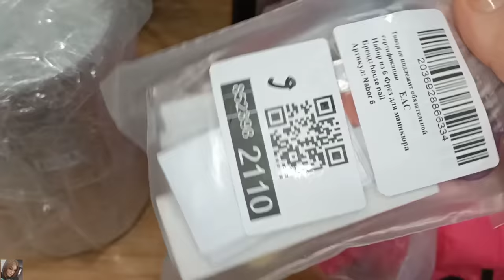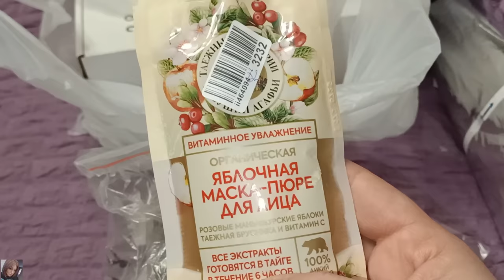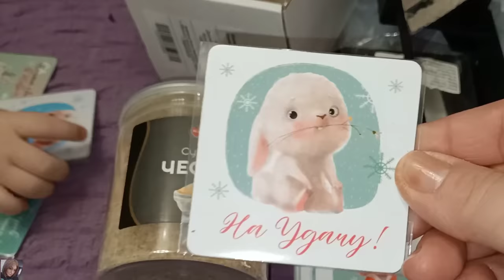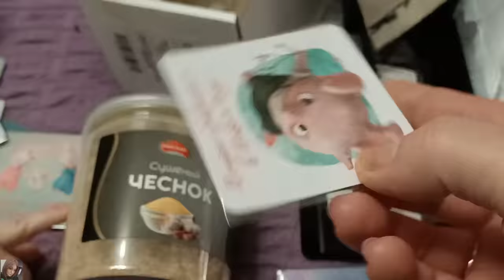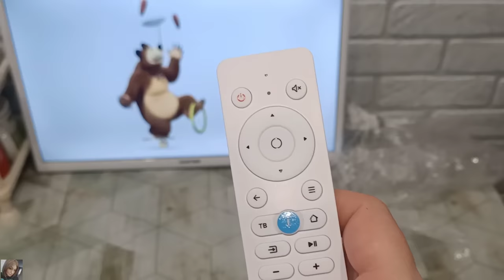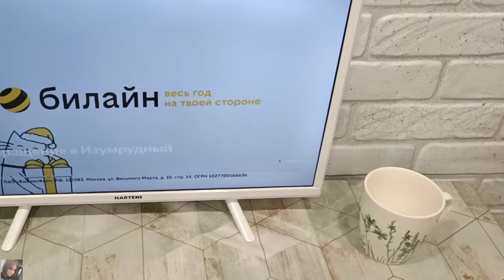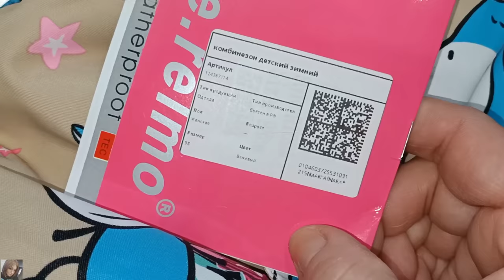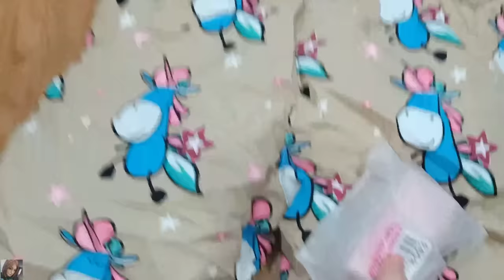ПОКУПКИ ВАЙЛДБЕРИС и ОЗОН / ТЕЛЕВИЗОР, ОДЕЖДА И МНОГО ПОЛЕЗНОСТЕЙ ДЛЯ ДОМА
ВСЕМ ПРИВЕТ!!!
В этом видео покажу удачные покупки на вайлдберис и озон. Полезные и бюджетные находки! Телевизор hartens, одежда и много полезных и интересных покупок для дома!